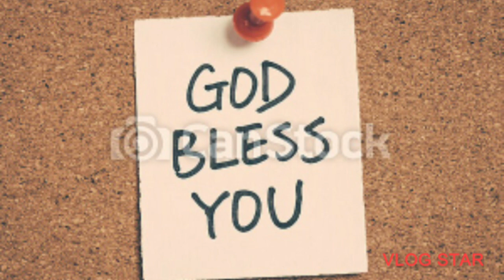Baby Moses Malayalam Bible Story For Kids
Baby Moses